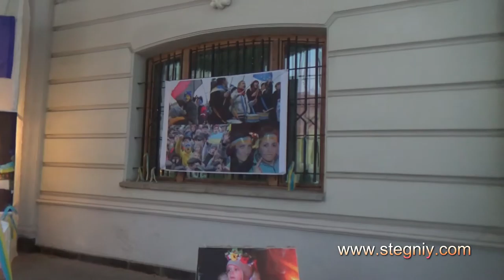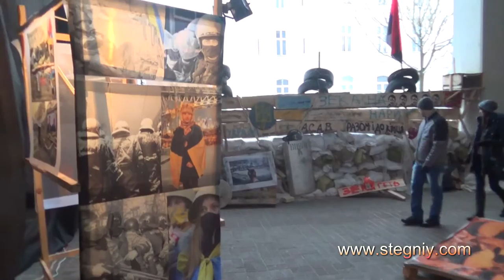Вулицями Львова. Інтерактивна експозиція "Революція Гідності: Ціна Свободи"